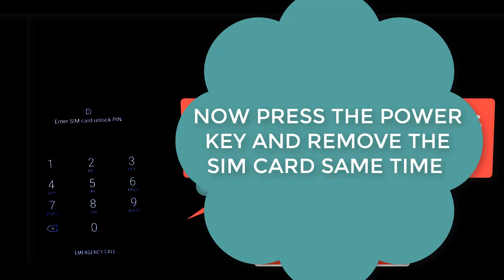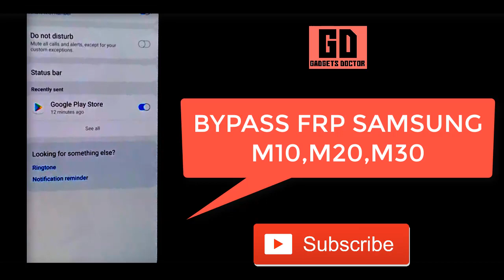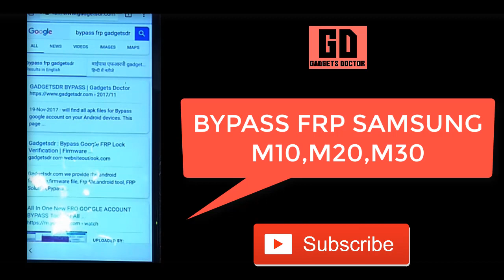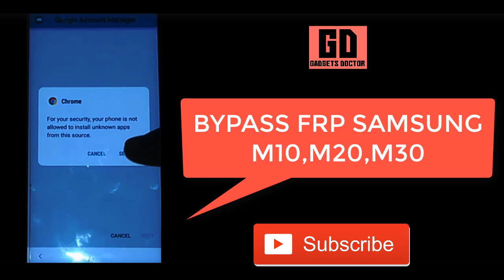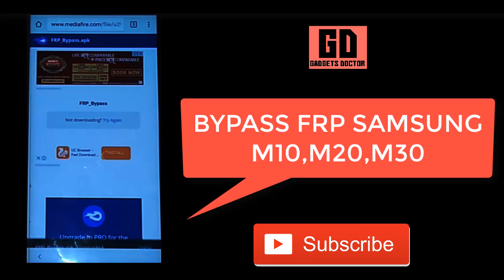Samsung Galaxy M10, M20, M30 Bypass FRP (Google Account Unlock) Without Talkback -2019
Samsung Galaxy M10, M20, M30 FRP Bypass Android 8.1.0 | Without PC (Google Unlock) very easily,
Latest Method to  Samsung Galaxy M10, M20, M30 FRP Bypass Android 8.1.0, FRP Bypass Without Any Box New tool Android Go.
 Samsung Galaxy M10, M20, M30 FRP Bypass Android 8.1.0 Without PC.

Today we share with you how you can easily  Samsung Galaxy M10, M20, M30 FRP Bypass Android 8.1.0 all latest android devices new security patch,

Sorry For that, i already upload a video about it, but that is not a full guide so that's why we will upload the full method here.

Bypass Google Account All Samsung Galaxy M10, M20, M30 FRP Bypass Android 8.1.0 Without Any Box. Use this method, This method was tested on All Samsung Galaxy M10, M20, M30 FRP Bypass Android 8.1.0

And This Method also work on Samsung Galaxy M10, M20, M30 (Android-8.1)

Samsung Galaxy M10, M20, M30 FRP Bypass
One Click Unlock FRP Samsung Galaxy M10, M20, M30
Samsung Galaxy M10, M20, M30 FRP Unlock
Samsung Galaxy M10, M20, M30  FRP Reset